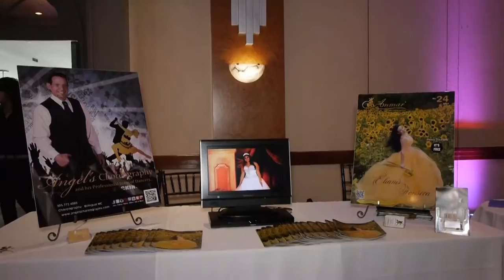V VIP Quinceañera Showcase 2015 at The Pullman Hotel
V VIP Quinceañera Showcase 2015 at The Sofitel/Postman Hotel